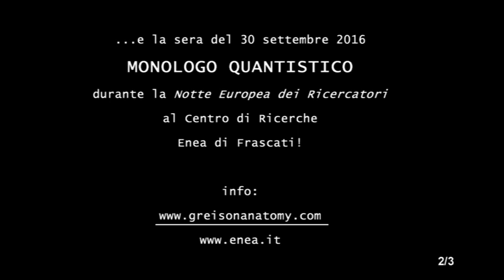L'INCREDIBILE CENA DEI FISICI QUANTISTICI di Gabriella Greison (trailer 1)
L'INCREDIBILE CENA DEI FISICI QUANTISTICI è il nuovo romanzo di Gabriella Greison (esce il 29 settembre 2016, edito da Salani), racconta i fatti inediti, sconosciuti, segreti della cena avvenuta tra i fisici che hanno fatto nascere la fisica quantistica nel 1927, a Bruxelles, la sera del 29 ottobre, subito dopo avere scattato la famosa fotografia a Leopold Park, in cui erano ritratti in un solo posto 29 personaggi, 17 erano o sarebbero diventati dei premi Nobel, nel più grande ritrovo di cervelli che la storia ricordi. C'erano Einstein, Schrodinger, Marie Curie, Heisenberg, Planck, Lorentz, Niels Bohr, Dirac, Pauli, e tanti altri. Gabriella Greison ha ricostruito i dialoghi, i battibecchi, le litigate, ha tradotto lettere, resoconti, ha fatto due anni di ricerche a Bruxelles, tradotto resoconti dai faldoni...e questa è l'unica e sola ricostruzione della cena dei fisici avvenuta alla Taverne Royale di Bruxelles, quel 29 ottobre 1927.
Dal 21 ottobre 2016 Gabriella Greison porta in scena a teatro lo spettacolo su questi argomenti: "1927 MONOLOGO QUANTISTICO" (prodotto dal Teatro Menotti), ecco le date:

PRIME DATE:

21 ottobre, TEATRO CIVICO DI TORTONA
28-29-30 ottobre, TEATRO SALA UMBERTO DI ROMA
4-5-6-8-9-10 novembre, TEATRO MENOTTI DI MILANO
23-24 gennaio, TEATRO DELLA TOSSE DI GENOVA